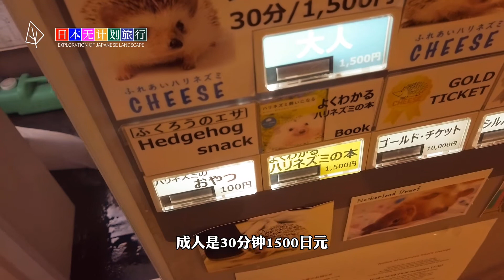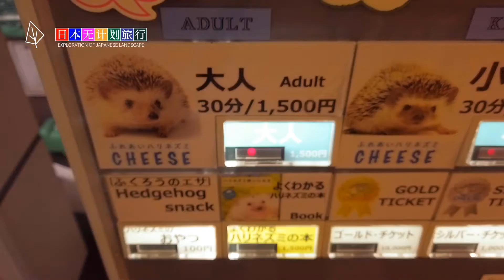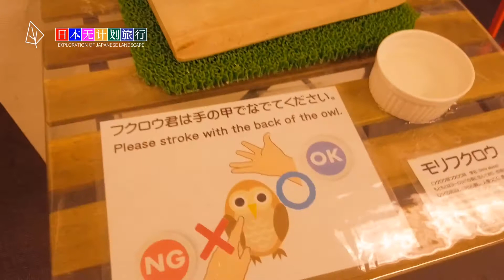Travel in JAPAN - Animal cafe in Tokyo | 日本无计划旅行 - 费用比女仆咖啡还贵 为什么还有那么多人要来这里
日本无计划旅行 / Travel in JAPAN

比女仆咖啡还贵 为什么还有那么多人要来这里
日本的动物咖啡是一个很治愈的存在。
在这里可以撸到很多平时很少见的动物，比如小刺猬，猫头鹰，兔子等等。
当然，稍微普遍一点还有猫咪和柴犬。
今天就带大家来深入探访一下日本的动物咖啡。
来看看为什么大家都喜爱那么治愈的地方。
说不定，你们看了之后也会想来这里坐坐，摸摸小刺猬的哦。